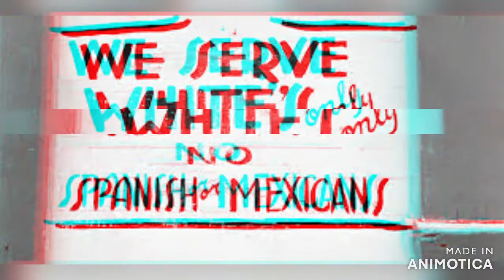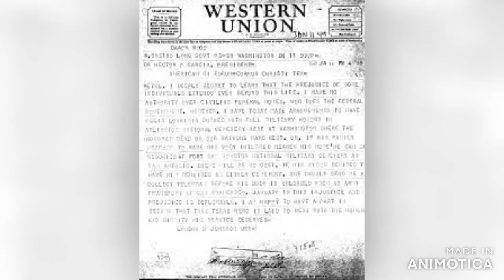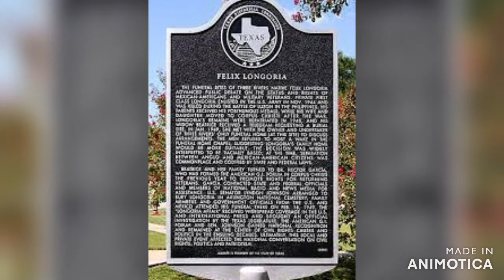Felix Z. Longoria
Literature of the Southwest